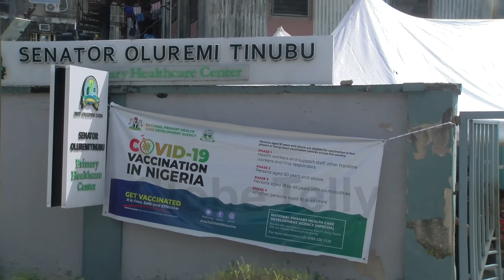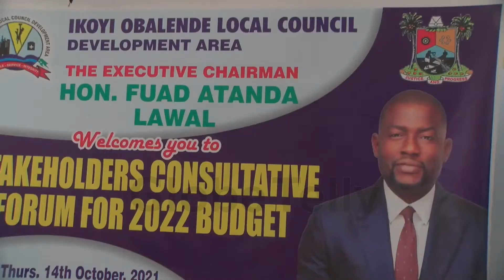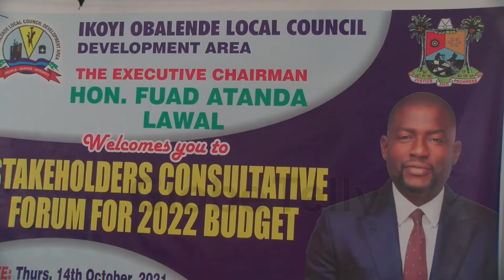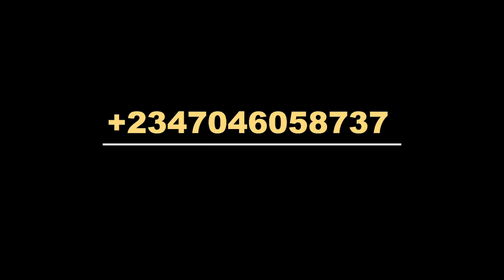IKOYI OBALENDE LEADERSHIP CONSULTS STAKEHOLDERS